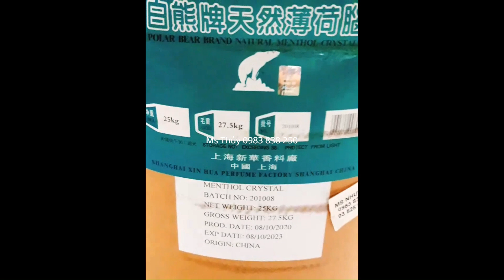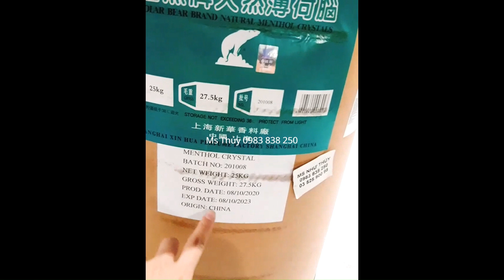Tinh thể bạc hà dùng làm gì? dùng thế nào tốt nhất cho dược phẩm,nơi mua tinh thể bạc hà tốt nhất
1. Thông tin tổng quan về sản phẩm
Tên sản phẩm: Menthol Crystal
Tên Khác: Tinh thể bạc hà
Công thức hóa học: C10H20O
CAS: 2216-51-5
Ngoại quan: Dạng tinh thể màu trắng trong, như pha lê, có hương thơm bạc hà
Xuất xứ: Trung Quốc
Quy cách: Thùng 25 Kg
HSD: 5 Năm

2. Ứng dụng của sản phẩm
Trong thực phẩm: Được dùng trong các loại kem, nước giải khát, kẹo, nhân bánh.
Trong y học:
- Được dùng để điều trị nghẹt mũi, các triệu chứng ho sốt, đau đầu.
- Tạo mùi bạc hà cho các loại si-rô uống, thuốc bột, viên ngậm, viên sủi.
- Thành phần trong thuốc mỡ thuốc dán, dầu xoa, kem bôi ngoài da giúp giảm đau.
- Được sử dụng làm thuốc long đờm và thuốc điều trị bệnh cúm, cảm lạnh, viêm phế quản.
- Thành phần trong các sản phẩm trị viêm khớp để làm dịu co thắt cơ, chuột rút.
- Làm dãn mạch máu để vận chuyển các chất dinh dưỡng đến vùng bị thương
- Giúp làm dịu rối loạn tiêu hóa, giảm đau dạ dày.
Trong mỹ phẩm:
- Có trong dầu gội đầu bạc hà giúp làm mát, loại bỏ gàu tích tụ, thúc đẩy độ bóng tự nhiên của tóc giúp tóc chắc khỏe.
- Là thành phần trong nước súc miệng, kem đánh răng giúp lưu hương vị bạc hà tươi mát và chống hôi miệng.
Trong nông nghiệp: Là một loại thuốc trừ sâu tự nhiên và hữu ích giúp ngăn chặn bọ ve có hại trong tổ ong mật.

3. Hướng dẫn sử dụng và bảo quản
- Nhu cầu sử dụng của từng ngành liều lượng dùng sẽ khác nhau, nên tham khảo và tư vấn trước khi sử dụng.